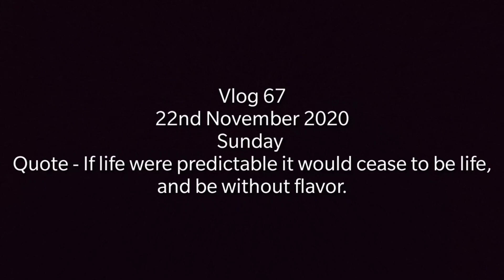VISITING NARAYANPAL MANDIR ON THE WAY TO CHITRAKOOT | 16TH CENTURY TEMPLE IN BASTAR | FAMILY TRIP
Narayanpal temple is well-known for its cultural, historical and spiritual value in the heritage of Bastar. North-western side to Jagdalpur, connected to Chitrakote waterfalls, a village named Narayanpal, is situated on the other bank of river Indravati. This village has an ancient magnificent Vishnu temple that was constructed 1000 years ago and is a beautiful archetype of architecture. The Vishnu Temple is established near the confluence of rivers Indravati and Narangi and it dates back to 11th century. Nearby Vishnu temple, a small village got named as Narayanpur after the establishment of temple, meanwhile, it came to be known as Narayanpal.

Contemporary to the Khajuraho Temple of India, Narayanpal temple is the only temple in the whole Bastar district where the idol of Lord Vishnu is ingrained. Built by Mumundadevi, the queen of Chindak dynasty, Narayanpal temple has the influence of Chalukya style of architecture.

Have a visit to Naryanpal Temple and relive the history of Bastar.
Hello to all the enthusiastic people out there. I am  a small town guy  with  big dreams. I am an engineer (not a proud one to say) who pursued my degree from Bangalore. More than my education, I learnt the meaning of life while staying in the hostel during my school days and living with all the freedom during college.  I am now chasing my dream and trying to inspire, motivate as well as entertain people through my vlogs and help people chase their fitness dream. So hop on and let's fly together!

kapil patle,kapil patle vlogs,kapil patle gym,vlogs,fitness vlogs,vlogs in hindi,
PRODUCT LINKS
Digital Weighing Scale
Kitchen Weighing Scale
Supplements that I use/used in the past
1.Fish Oil
2.Muscle Nectar Whey Protein Isolate
3.Optimum Nutrition Gold Standard Whey
4. Powerus Whey Protein
5. BPI Whey Protein
6. Creatine Monohydrate
7. Creatine Monohydrate (Buy 2 For a Discount)
GYM
Accessories-
1. USI Powerlifting Belt
2. Knee Wraps
3. Wrist straps
4. Knee sleeves
5. Kobo knee sleeves

Equipment
1. Adjustable dumbbells 1
2. Adjustable dumbbells 2
3. Barbell
4. Mini Home Gym Set
5. Pair of 10kg Plates
6. Pair of 5kg Dumbbells
Vlog setup
1. Phone
2. Shot gun boya mic
3. Gorilla tripod
1.Fish Oil
2.Muscle Nectar Whey Protein Isolate
3.Optimum Nutrition Gold Standard Whey
4. Powerus Whey Protein
5. BPI Whey Protein
6. Creatine Monohydrate
7. Creatine Monohydrate (Buy 2 For a Discount)
GYM
Accessories-
1. USI Powerlifting Belt
2. Knee Wraps
3. Wrist straps
4. Knee sleeves
5. Kobo knee sleeves

Equipment-
1. Adjustable dumbbells 1
2. Adjustable dumbbells 2
3. Barbell
4. Mini Home Gym Set
5. Pair of 10kg Plates
6. Pair of 5kg Dumbbells
Vlog setup
1. Phone
2. Shot gun boya mic
3. Gorilla tripod